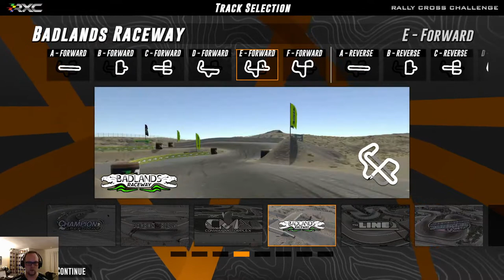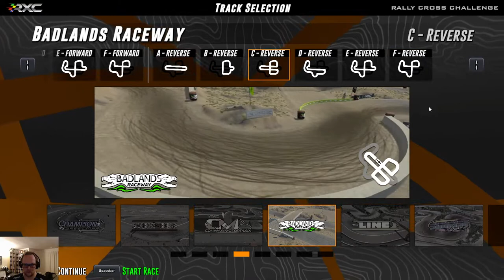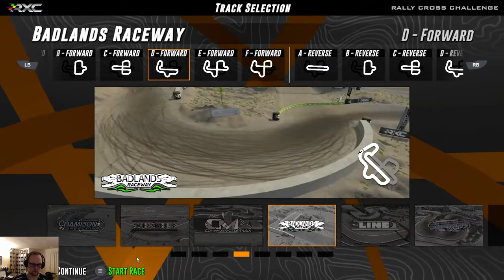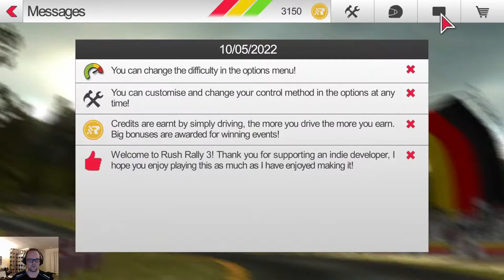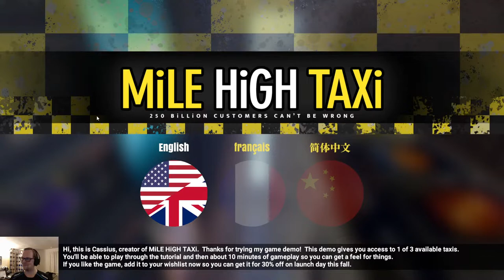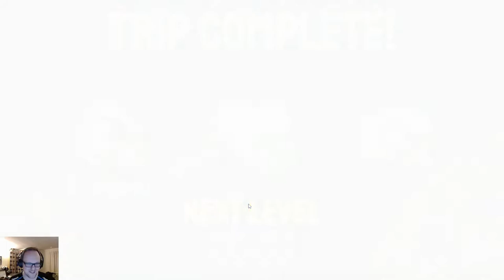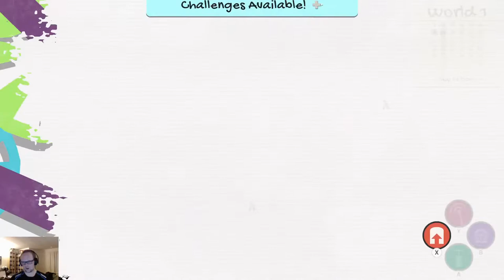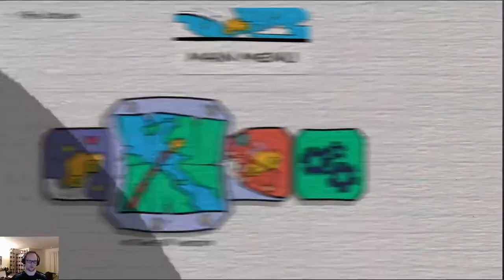Steam Next Fest Oct 2022: Racing, Driving & Sports Games Livestream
GAMES PLAYED:

Classic Sport Driving
RXC
Rush Rally 3
Summer Trip Cruise
Mile High Taxi
Jellycar Worlds
Zen Golf
Plow The Snow

Simon